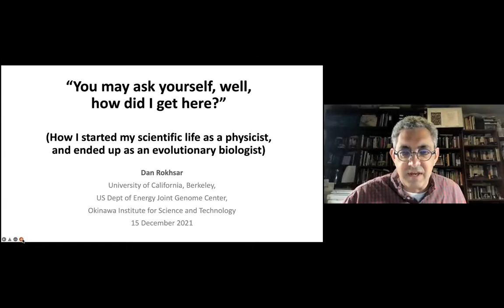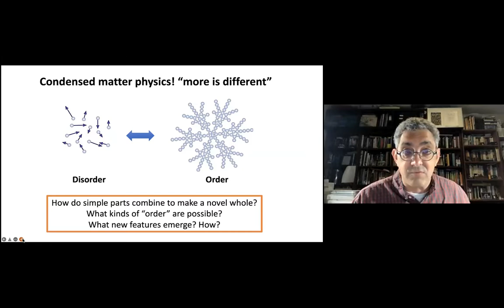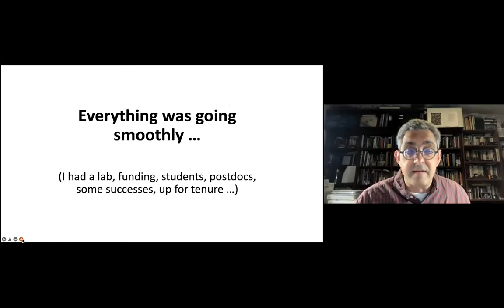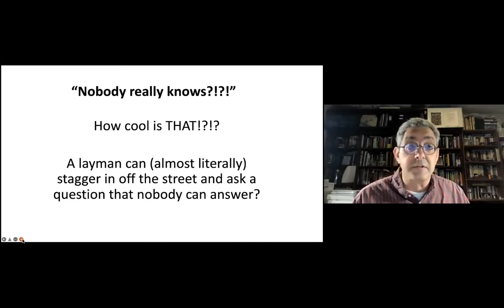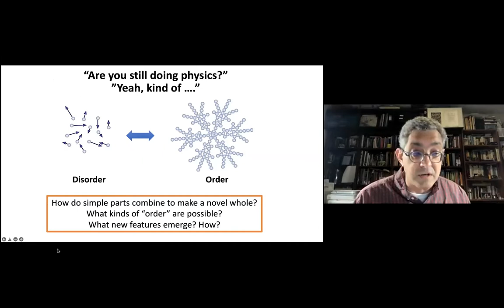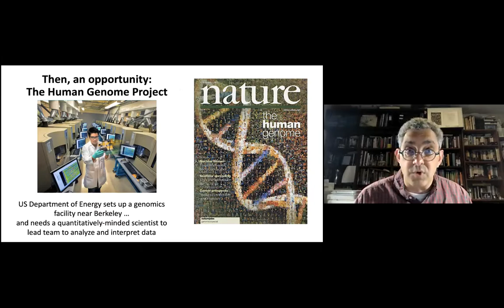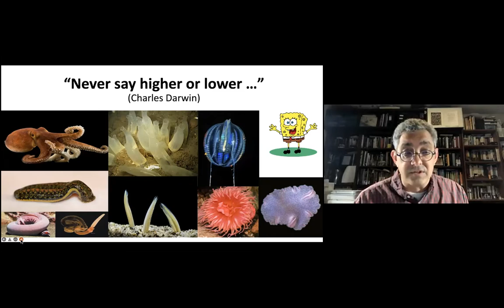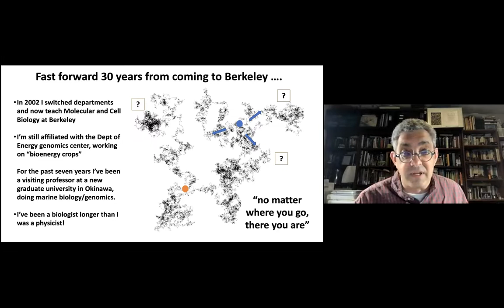"Living Histories". Prof. Daniel Rokshar